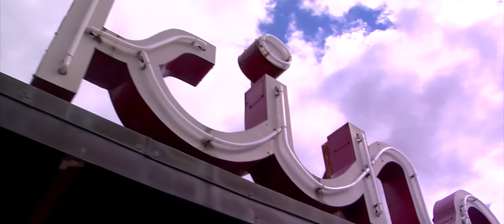Situation | Pictures - REEL12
A selection of Situation's best work from 2012

Shot with:
Panasonic hvx200
Canon 60d & 600d
Glidecam 4000, tripods, cablecam

Photo:
Stefan Witts
Eirik Hommedal
Øystein Røen